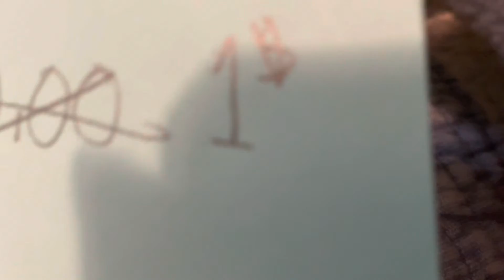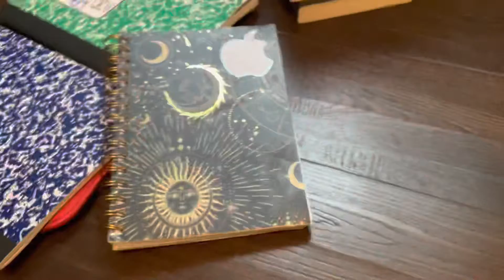Pell only has a 20$ budget